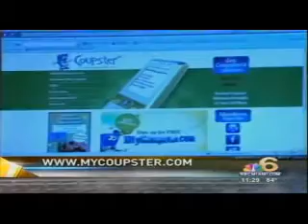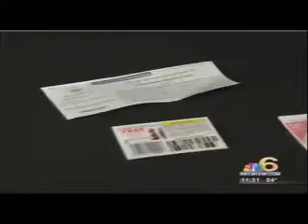mycoupstermoneymatters2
NBC 6 Miami - "Money Matters" Segment (Nicole's Nickels)